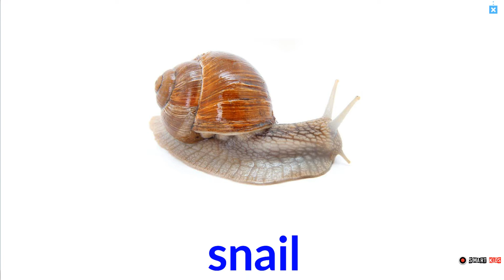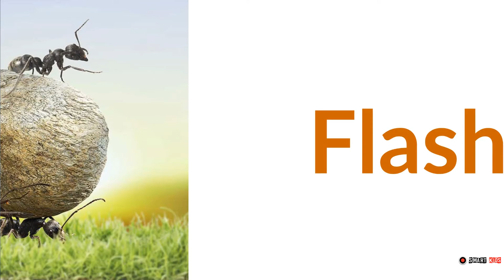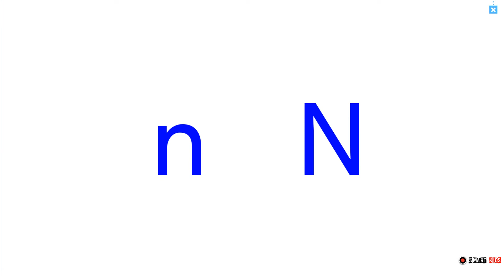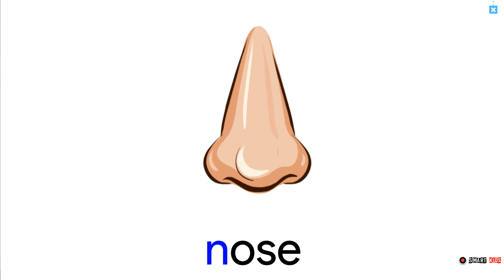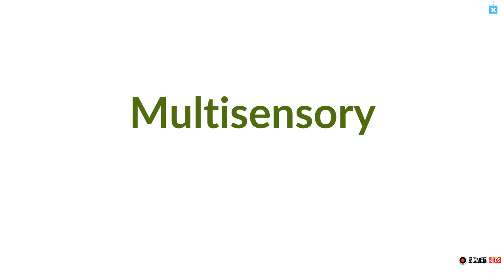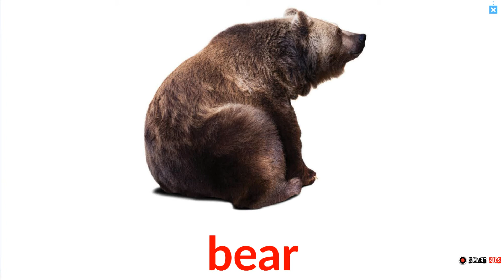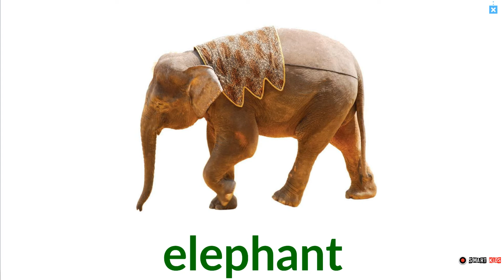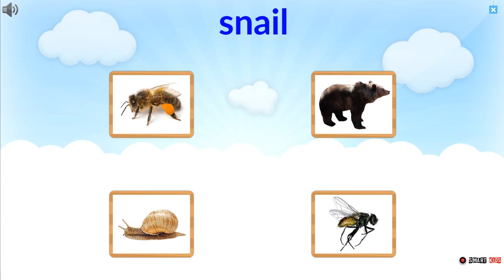Lesson 04 - Monkey Junior - Smart Kids - common animals - vehicles, Kids Baby for children